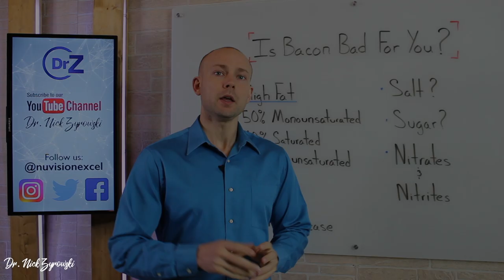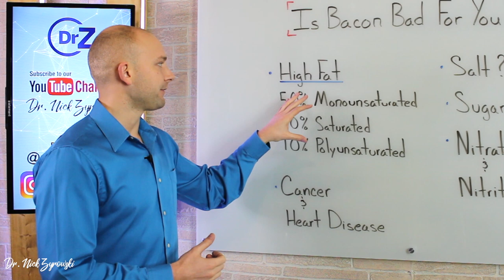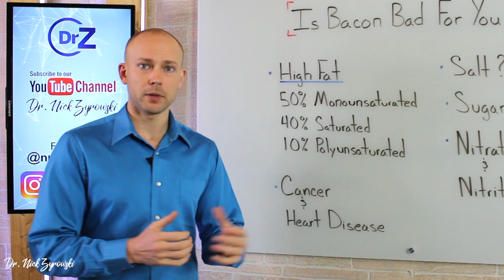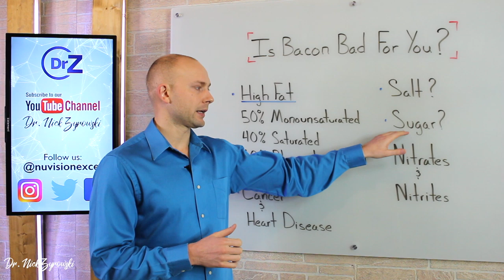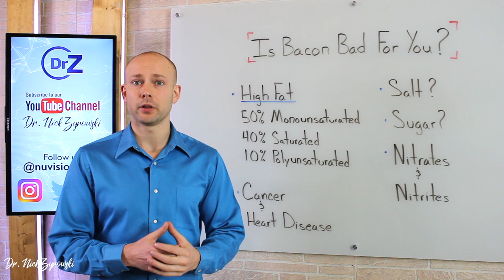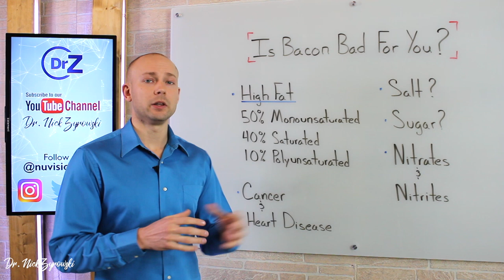Is Bacon Bad For You | The Truth Exposed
Is Bacon Bad For You | The Truth Exposed is a video sharing some practical thoughts on bacon and sharing with you whether or not its actually bad for you.

There is so much talk about bacon being a harmful food to consume. Many people claim that bacon causes cancer and serious health conditions. Many of these claims are either disproven or complete erroneous. Let's dive into the topic.

Is bacon healthy is a common question, many people are following the low carb diet or even a Keto diet and they love to pile on the bacon. If you look at common knowledge of this topic you too may be a little afraid to eat bacon in fear of having health problems. Well we look at is bacon really that bad the answer in no its not.

One question we get a lot is, is bacon fat good for you. Many people are afraid of saturated fats and much the the saturated fat the you find in bacon is jus that that fat that is found in olive oil. That particular fat being oleic acid. Now a lot of people were afraid that saturated fats would cause them to have heart disease but reality is that modern research debunks this myth and finds it to not impact our health in a negative way.

Is bacon good for keto diet is another common question people ask me. If you've followed the keto diet then you know that bacon is in so many common keto recipes. Because it is a high fat meat it is in fact an excellent food on the keto diet. So if you were wondering is bacon healthy for you on the keto dit it is in fact a good fatty meat you you can eat plain or mix into recipes.

Some sources wonder is bacon bad for keto diet and it works well as it is loaded with fat and one of the main ideas around the keto diet is that your trying to push the fat content and bacon helps with that goal. Others get concerned over the nitrate or nitrate content in bacon and the truth is that

Precision Xtra Meter
Precision Keto Strips